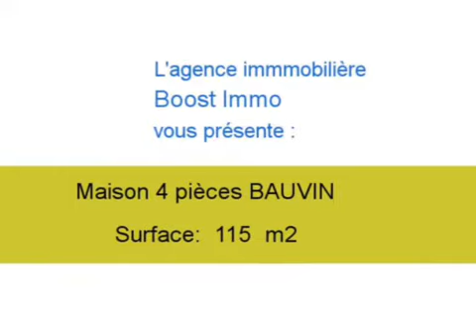Achat Vente Maison BAUVIN 59221 - 115 m2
A vendre à BAUVIN une maison de 115 m2.

Annonce immobilière : Achat Vente Maison BAUVIN 59221 Nord